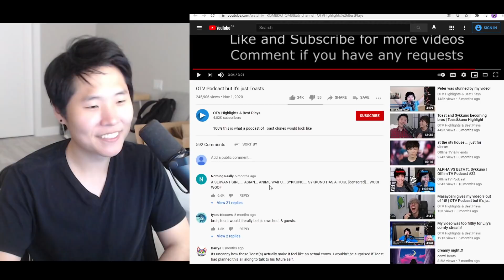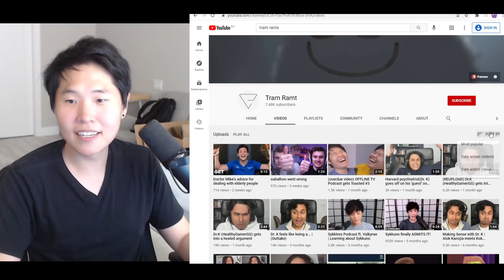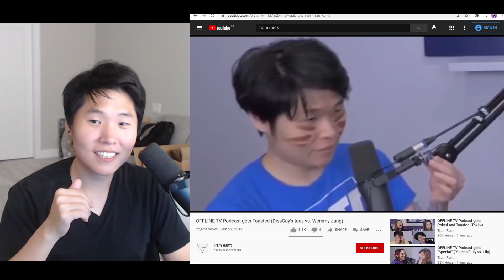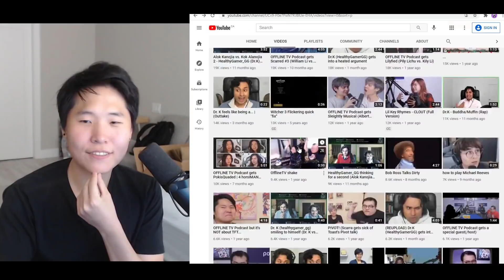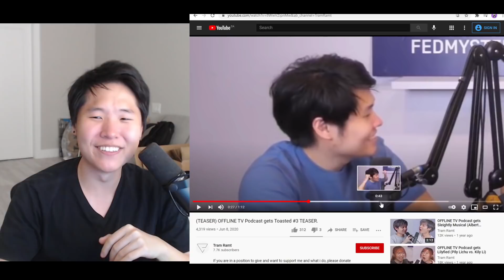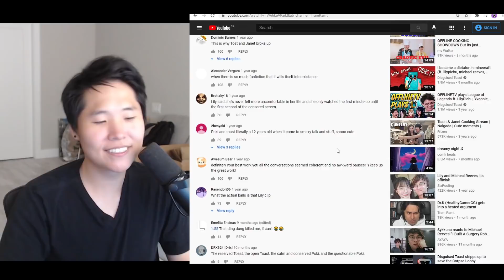Toast Reacts To OTV Podcast But Only Disguised Toast